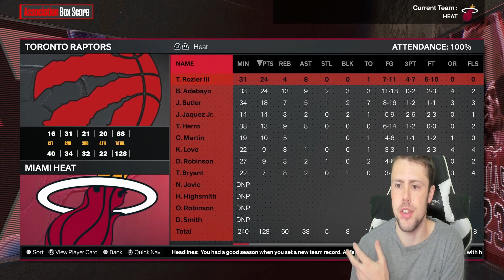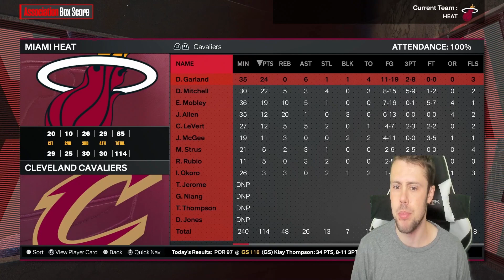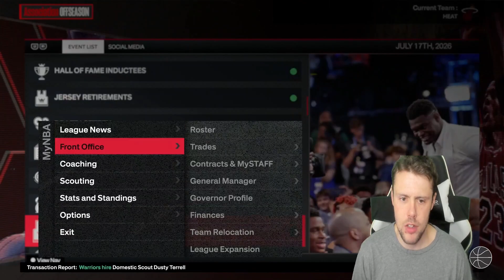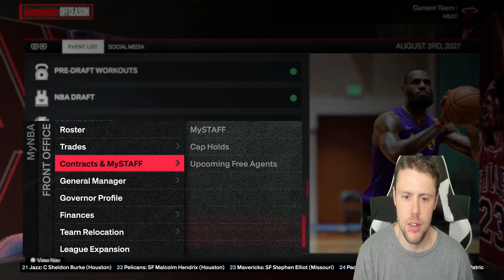REBUILDING THE MIAMI HEAT! (NBA 2K24 MyNBA)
Rules:
1. 5 season to win NBA Finals
2. Injuries, chemistry, morale, trade rules are all on
3. Rule changes are off
4. Not meant to be realistic
5. These will be the rules for normal team rebuilds